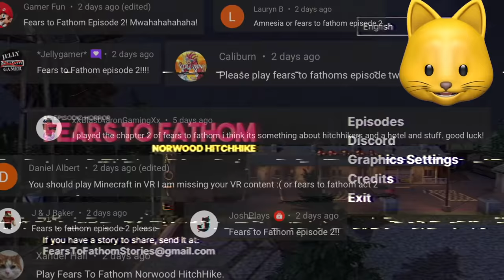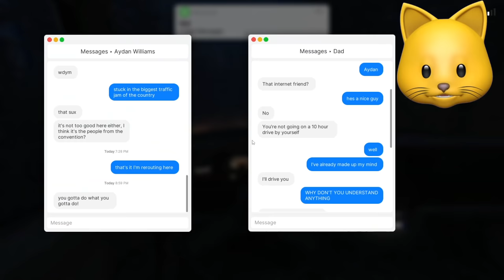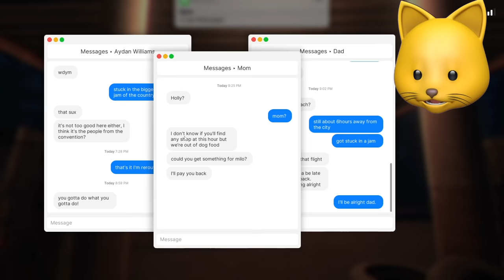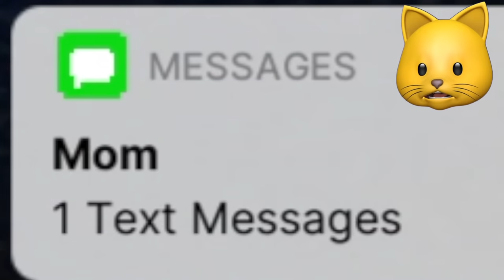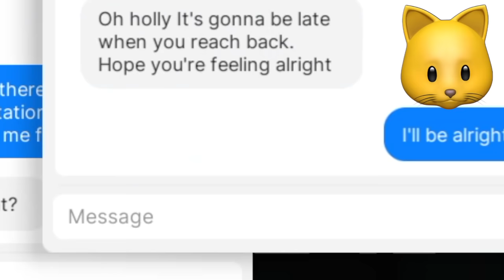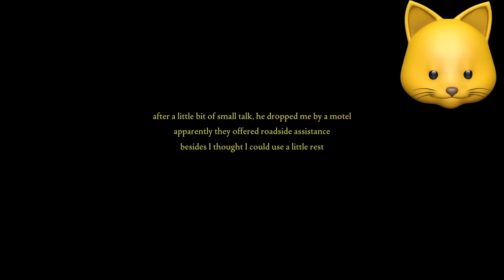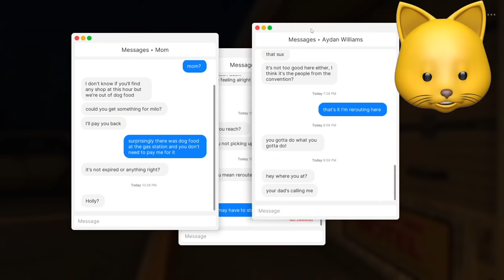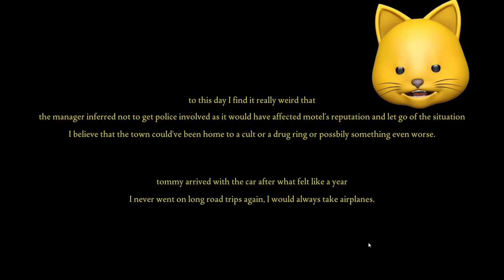HE'S LISTENING TO MY MIC?!!? | Fears To Fathom: Norwood Hitchhike | Fan Choice FRIGHTday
Fears To Fathom Chapter 2 - Norwood Hitchhike - is an even scarier story than Chapter 1!